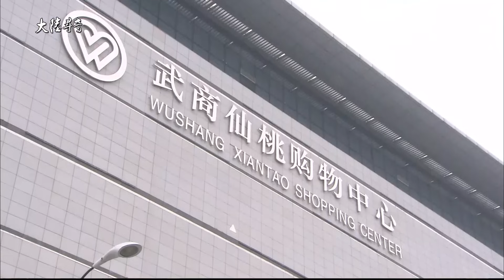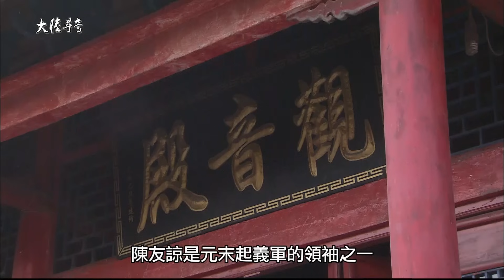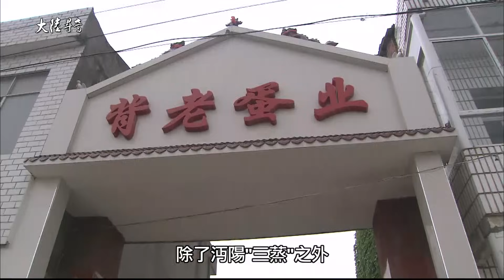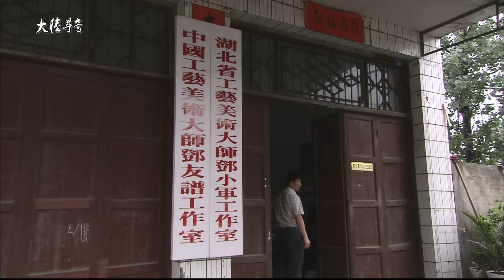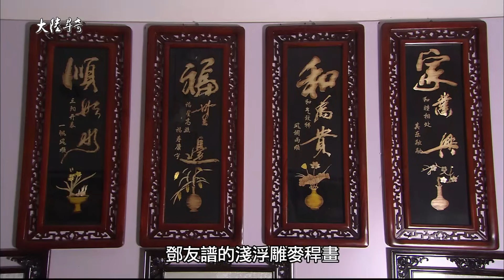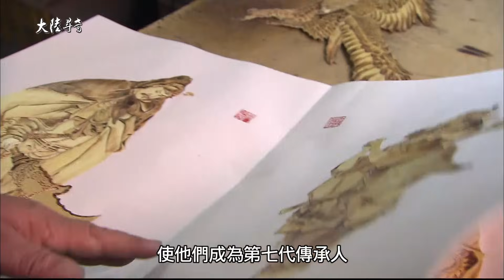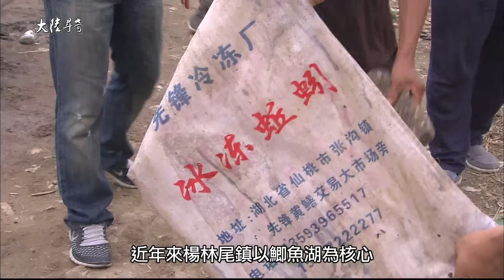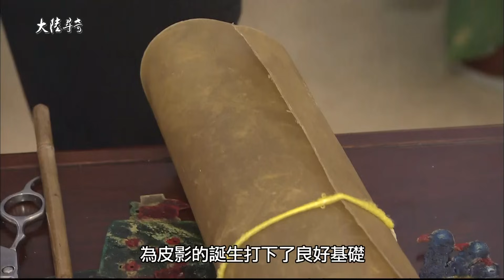【大陸尋奇#1577】城市新象(二十二)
◎城市新象(二十二)－－
　　湖北省仙桃市沙湖溼地、陳友諒故居、沔陽美食及工藝等一覽

◎城市新象(二十二)－－
　　湖北省仙桃市鱉鱔養殖及料理、沔陽戲曲、三伏潭鎮等一覽